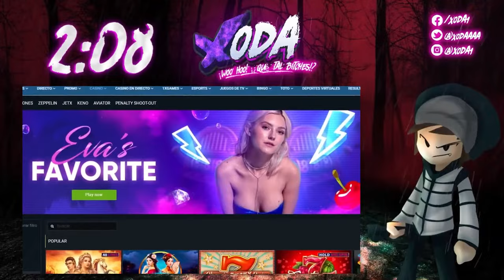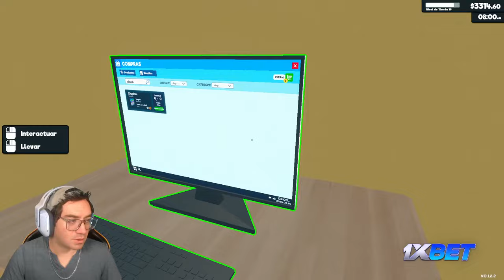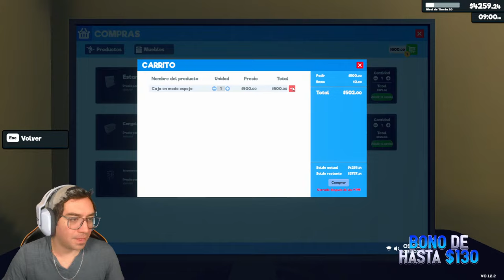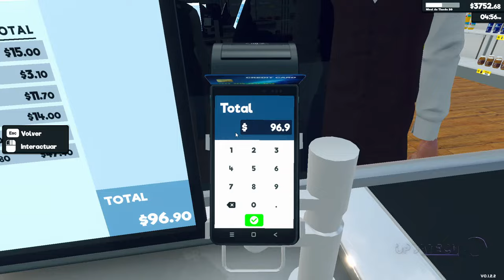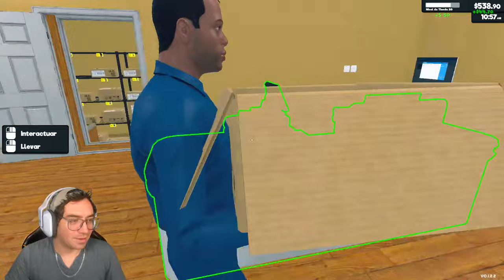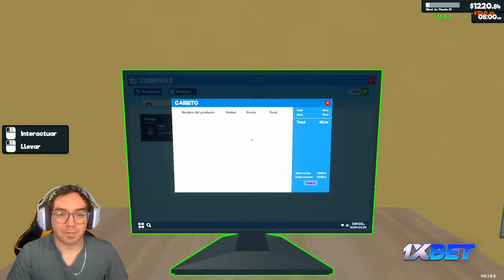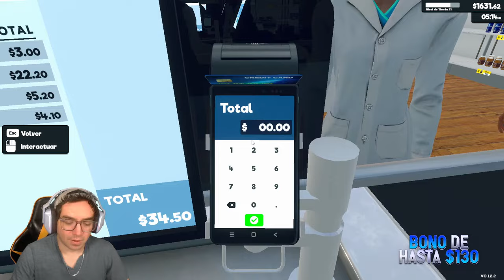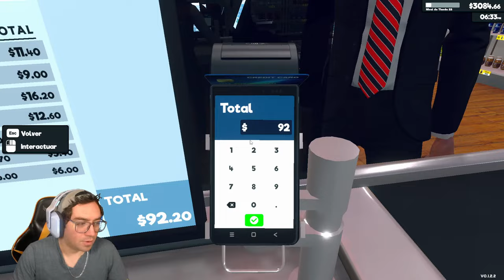Supermarket Simulator - OXXODA #3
/ xoda1

He activado las membresías, pueden checkear aquí sus beneficios

Distintos niveles, distintos beneficios

Una vez Miembro, pueden ingresar a nuestro Discord!
Para poder ingresar, necesitarán tener su cuenta de Discord vinculada a su cuenta de Youtube. Deben ir a la Tuerquita en discord, ir a la pestaña de "Conexiones" y ahí elegir Youtube, una vez vinculada su cuenta podrán acceder y ver los canales.
ES OBLIGATORIO ESTO ya que si el bot nota que están sin su rol, los sacará